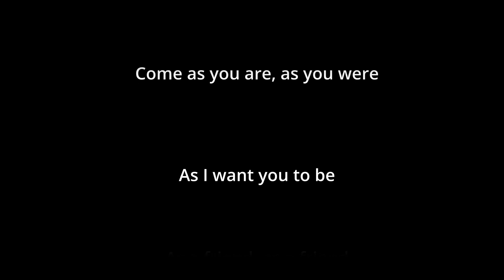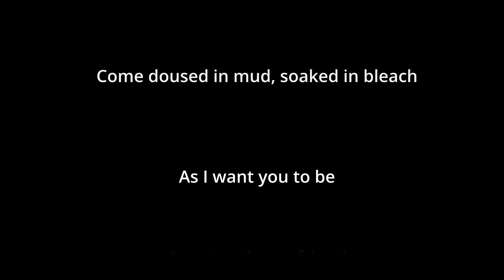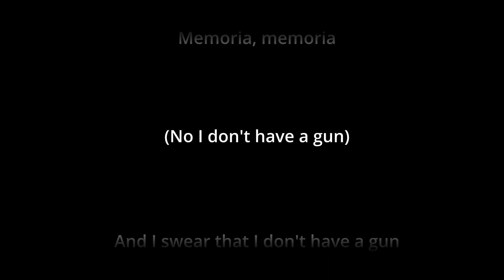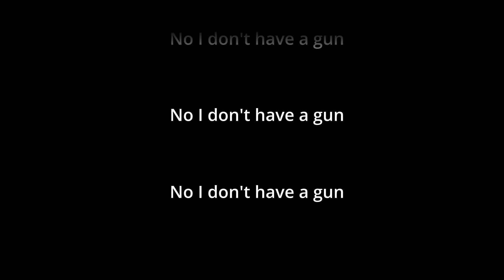Nirvana - Come as you are - with vocals